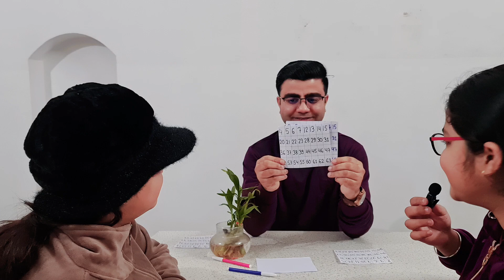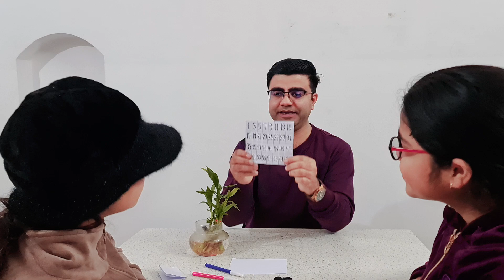गणित है या जादू 🔥| Learn Math Magic Tricks |Mind-Blowing Math Tricks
गणित है या जादू 🔥| Learn Math Magic Tricks |Mind-Blowing Math Tricks |🔥Magic with Numbers 😱 | दिमाग को झकझोर देने वाला गणित का जादू  |